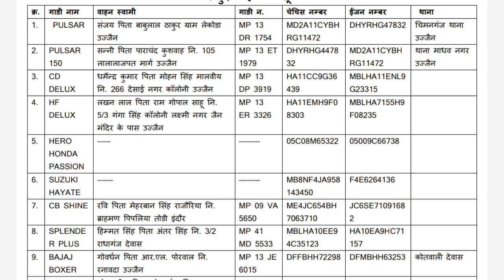या उज्जैन में आपकीं बाइक तो चोरी नही हुई थी👉यदि हुई थी तो आपके काम की खबर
👉 *वीडियो : dewas शाजापुर indor या उज्जैन में आपकीं बाइक तो चोरी नही हुई थी*
👉 *यदि हुई थी तो आपके काम की खबर है ये*
👉 *देवास पुलिस ने चोरी की 24 बाइक 7 बदमाशों से जब्त की*
👉 *देखिये कैसे पकड़ाया शातिर चोर और उसका गिरोह*

👉 *राष्ट्रीय नवाचार के प्लेटफार्म*
👉 *वाट्सअप से जुड़ें*